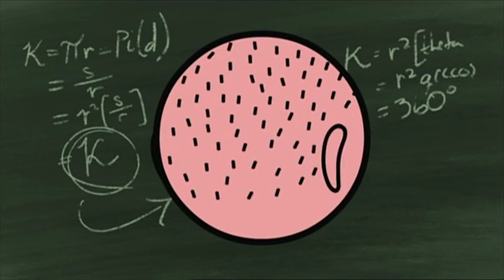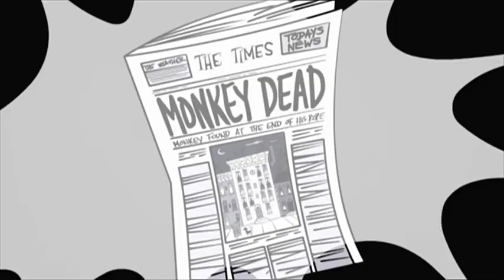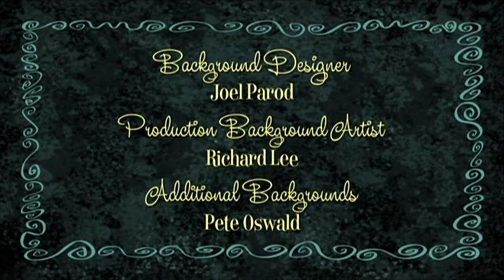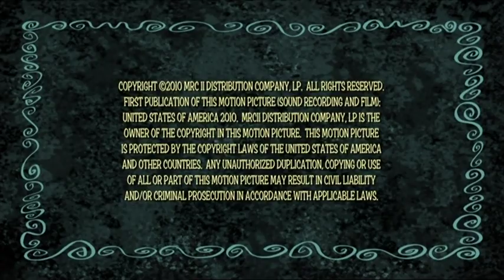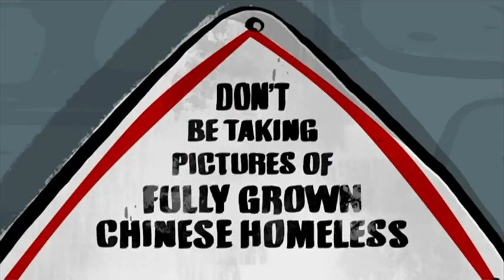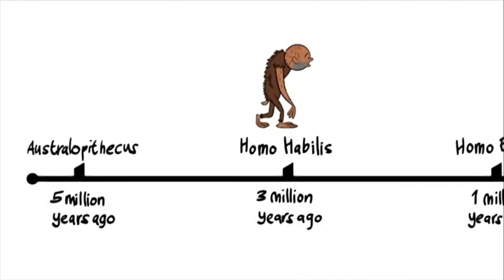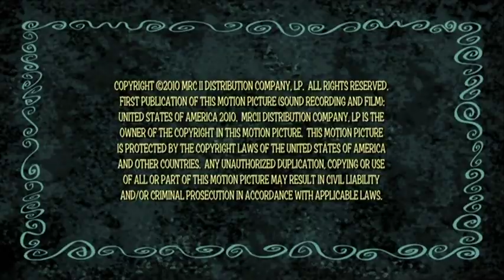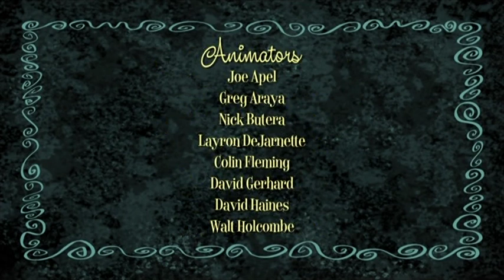The Ricky Gervais Show - Season One Part One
The Ricky Gervais Show is a comedy radio show in the UK starring Ricky Gervais, Stephen Merchant, and Karl Pilkington, later adapted into a podcast and a television series. Despite being named after the more famous Gervais, it mostly revolves around the life and ideas of Karl Pilkington. The show started in August 2001 on Xfm, and aired in weekly periods for months at a time throughout 2002, 2003, 2004, and mid-2005. In November 2005, Guardian Unlimited offered the show as a podcast series of 12 shows. Throughout January and February 2006, the podcast was consistently ranked the number one podcast in the world; it appeared in the 2007 Guinness World Record for the world's most downloaded podcast, having gained an average of 261,670 downloads per episode during its first month. According to the BBC, by September 2006, the podcasts of the series had been downloaded nearly 18 million times. As of March 2011, the podcast has been downloaded over 300 million times. An animated series based on the podcast and adapted for television debuted for HBO in the United States and Channel 4 in the UK in 2010.